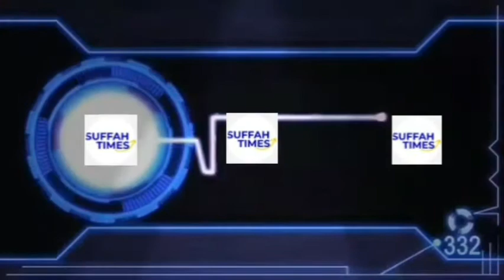Short Bayan Of Moulana Matinul Haque Usama Qasmi Sb(R.A)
اناللہ وانا الیہ راجعون

جمعیت علماء اتر پردیش کے صدر ، خادم قوم وملت ،فعال اور فکرمند عالم دین
حضرت مولانا سید متین الحق اسامہ  کانپوری رح کچھ دیر قبل اس دار فانی سے رخصت ہوگئے ہیں
اللہ تعالی مرحوم کی مغفرت فرمائیں جنۃ الفردوس میں اعلی مقام عطافرمائیں اور متعلقین کو صبر جمیل سے نوازے آمین
تحریر از۔۔۔۔ محمد عفان منصورپوری

صدر جمعیت علماء اترپردیش حضرت مولانا متین الحق اسامہ قاسمی نور اللہ مرقدہ بھی قلیل عرصہ میں بہت سا کام کرکے اس دنیائے دنی کو چھوڑ کر راھی ملک عدم ھوگئے ، انا للہ وانا الیہ راجعون ۔ اللہ پاک مولانا مرحوم کو اپنے قرب خاص سے نوازیں ۔
   بلا شبہ مولانا کئی محاذ پر بیک وقت بغیر تھکے ڈٹی رھنے والی ایک تحریکی شخصیت کے حامل تھے ، قوم و ملت کی فلاح و بہبود کے جذبہ کے خاطر اپنی ذاتی ضروریات سے بھی بے پرواہ ھوکر وہ تا دم حیات ھر دم متحرک و سرگرم رھے ، وہ اپنی ذات میں ایک انجمن کے واقعی مصداق تھے ۔
   فرق باطلہ کا تعاقب ھو یا مسلک حق کی ترجمانی ، فکر دیوبند کی ترویج ھو یا نظریہ جمعیت اور اکابر دارالعلوم سے لگاؤ ، امت کی اصلاح کا درد ھو یا دینی و عصری تعلیم کے میدانوں میں اسے آگے لے جانے کا جذبہ ھر محاذ پر مولانا پوری دیانت کے ساتھ فکر مند اور فعال دکھائی دیتے تھے ، انہوں نے اپنے خدا داد ، متاثر کن انداز خطابت سے دعوت دین اور فکر صحیح کی تبلیغ میں بھی کوئ کسر نہ چھوڑی اور قلوب کو گرمانے کا بھی بہت کام کیا ، ان کے چہرے کی وجاھت اور زبان کی شیرینی دلوں کو موہ لیا کرتی تھی ۔
   مولانا کی وفات ایک بڑا حادثہ اور خاص طور پر جمعیت علمائے ھند کے لئے بہت بڑا خسارہ ھے ، وہ برسوں سے جمعیت علماء کے پروگراموں کی زینت رھا کرتے تھے ، جمعیت کی مجالس عاملہ ھوں یا ملک کے طول وعرض میں منعقد ھونے والے بڑے پروگرام مولانا اس کا ایک اھم حصہ ھوا کرتے تھے ، لمبے زمانے تک مولانا مرحوم کی یہ کمی کھلتی رھے گی ، ان کو اور ان کی خدمات کو برابر یاد کیا جاتا رھے گا ۔
   دعاء ھے باری تعالی مولانا مرحوم کی مغفرت فرمائیں ، اپنی رضاء و رضوان سے نوازیں ، ان کی خدمات کا اپنی شایان شان بدلہ مرحمت فرمائیں اور اھل خانہ ، پسماندگان و متعلقین سب کو صبر جمیل نصیب فرمائیں ۔

    محمد عفان منصورپوری
    26 ذی قعدہ 1441 ھ